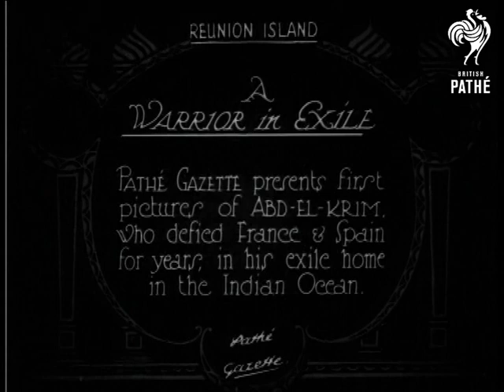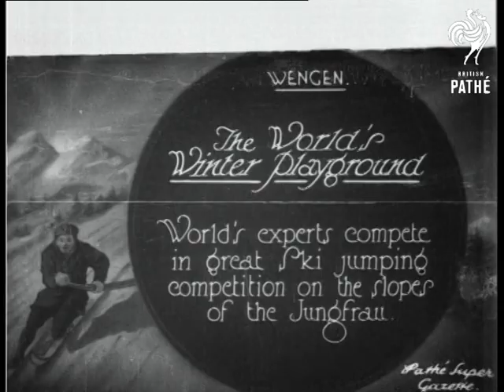A Warrior In Exile (1927)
Item title reads: "A Warrior in Exile. Pathe Gazette presents first pictures of Abd-el-Krim, who defied France and Spain for years, in his exile home in the Indian Ocean."

Reunion Island, Indian Ocean.

Abd-El-Krim is a monarch in exile. He is seen walking and talking with an individual in Western dress. Abd wears Arabic dress and headdress. He is in the gardens of a large house with pillars. A small child is playing ball in front of the house. The two men chat. The reporter points at the camera and gesticulates.

Intertitle reads 'Meet the little Krims'

A line of five small children in Arabic dress sit on the step in a row, outside the house. A little girl at the end taps her brother on the shoulder, as if to tell him something.

Note: Nice short sequence of the children sitting in a row.
 FILM ID:664.21